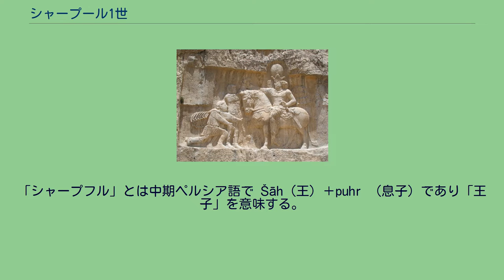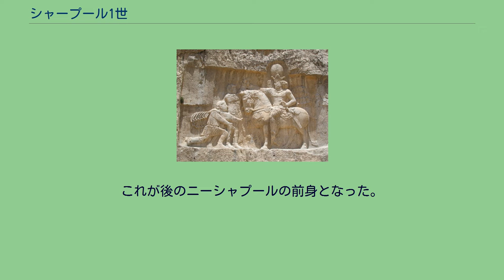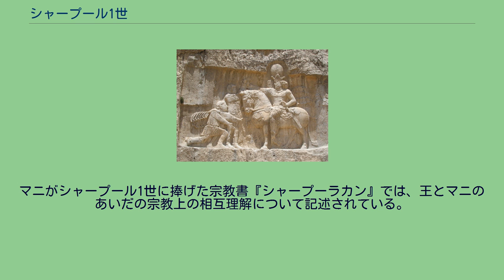シャープール1世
マニ_(預言者)
シャープール1世（Shāpūr, 215年? - 272年?）は、サーサーン朝ペルシア帝国の皇帝（シャーハーンシャーフ、在位：241年 - 272年）。
初代皇帝アルダシール1世の子。
中期ペルシア語ではシャー（フ）プフル（š'(h)pwhl / Šā(h)puhr）、マニ教文書ではシャー（フ）ブフル（š'(h)bwhl / Šā(h)buhr）。
ペルシア語資料ではシャープール（شاپور Shāpūr）、アラビア語資料ではサーブール（سابور Sābūr）と表記される。
「シャープフル」とは中期ペルシア語で Šāh（王）＋puhr （息子）であり「王子」を意味する。
ペルシアの国家的伝統に愛着をもつ祭司サーサーンからは孫、君主バーバクの子にあたるアルダシールは、パルティア王国の要塞の指揮官を務めていたが、3世紀初頭、パルティアを統治していたアルサケス朝に対し反乱を起こした。
アルダシールは、メセネやカラケネ地方を占領して224年にパルティア王アルタバヌス4世を破って、これを殺害し、226年、パルティアの都クテシフォンでアルダシール1世を名乗り、サーサーン朝を創始した。
アルダシールは、アルメニアを攻撃してローマ帝国と衝突した。
シャープール1世は、アルダシール1世の子として生まれ、ある期間を共同統治を経て241年、父のアルダシールの死を受けて王に即位し、単独統治にうつった。
ウァレリアヌスと戦うシャープール1世 シャープールの宮廷で制作されたカメオ 降服するウァレリアヌス帝らと騎乗のシャープール1世。
ナクシュ・イ・ルスタムの磨崖像より 対外戦争に尽力し、西方ではローマ帝国と何度か戦い（シリア・メソポタミア戦争、242年 - 260年）、これに勝利した。
243年にレセナの戦いでローマに敗北したが、244年にはマッシナの戦いでローマ軍を破り、ローマ皇帝のゴルディアヌス3世はこの戦いで敗死している。
また、253年にもバルバリッソスの戦いでローマ軍を降している。
260年にはローマ軍をエデッサの戦いで破って皇帝ウァレリアヌス帝を捕虜とした。
このときの勝利の記念として、ナクシュ・エ・ルスタムの岩壁に、ウァレリアヌスが馬上のシャープール1世に降伏しているレリーフがある。
261年にはカッパドキアに進出して勢威を示したが、都市国家パルミラ（現シリア）の抵抗に遭って大敗してしまい、勢力拡大は結局ユーフラテス川以東までにとどまることとなった。
ちなみにこのときに捕らえた捕虜を使って、スシアーナ地方に灌漑用の堤（皇帝堤）を建設している。
東方ではクシャーナ朝と交戦し、これを破ってアフガニスタンに進出している。
また、ソグドやサカなどの脅威に備えて、東方境域フワラーサーン（ホラーサーン）の防衛のため城塞都市「ネーウ・シャープフル」（Nēw Šāpuhr：「善良なるシャープフル」の意味）を建設したと伝えられる。
これが後のニーシャプールの前身となった。
これらの征服事業によってシャープールは、ナクシェ・ラジャブ碑文や貨幣銘文において父アルダシールの「エーラーンの諸王の王」を超える「エーラーンと非エーラーンの諸王の王」（Šāhān-šāh Ērān ud Anērān）の称号を初めて名乗った。
以後これがサーサーン朝歴代君主たちに継承されて行く。
文化面においてはギリシア、インドの医学や天文学、哲学などに深い造詣を示し、その研究と翻訳を進めた。
宗教面においては、ゾロアスター教を国教に定める一方、242年に預言者のマニと会見し、彼の唱える新興宗教のマニ教に強い関心を示して、これを保護した。
このことにより、マニはペルシア王国全域およびその周囲に伝道して信者を増やし、教会を組織し、弟子の教育に努め、またローマ帝国領内にも宣教師を送ることができた。
マニがシャープール1世に捧げた宗教書『シャープーラカン』では、王とマニのあいだの宗教上の相互理解について記述されている。